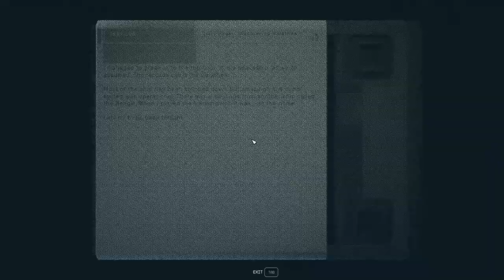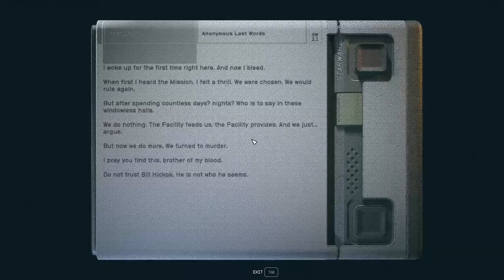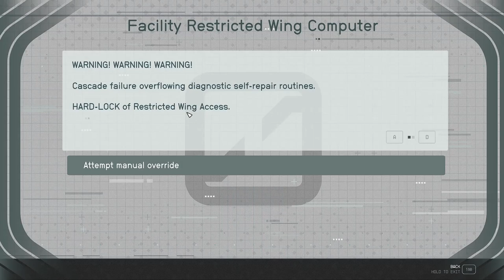The Facility - Starfield 186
We head over to explore the Facility which proves to be an expedition in folly as we find nothing but garbage and Maggotmaws, desperate to kill us and feast on our flesh! But we make it through and discover a section of the Facility that is blocked off with a slate close by.